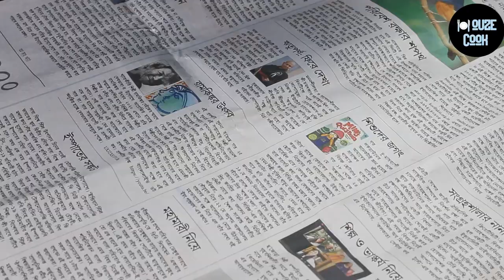বাসন্তী পোলাও / মিষ্টি পোলাও রেসিপি | Bengali Sweet Pulao || Basanti Pulao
Basanti Pulao is a sweet rice dish made from fragrant gobindabhog or Basmati rice. You can make this any occasion and it is also serve this as a veg recipe. Here houzeCook use gobindobhog rice. Try at your home and enjoy your meal. Using cashew nuts and raisins is optional , if you do not like,you can skip this.

🔪Kitchen tools--

Logo and Banner: Self-made
🎼 non copyright music

👨🏽‍🍳 Cooking HouzeCook recipes? 👩🏽‍🍳
📸SHOW US YOUR PHOTOS!